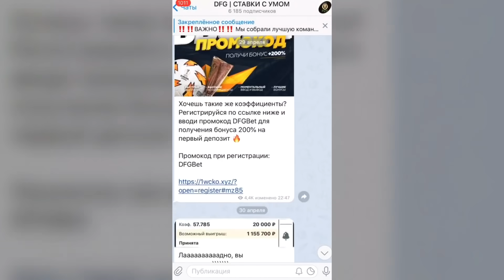ТИК ТОК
Подборка историй апасного, в которой есть тик ток апасного! Кто хочет увидеть еще подборочку тик ток - пиши в комменты!